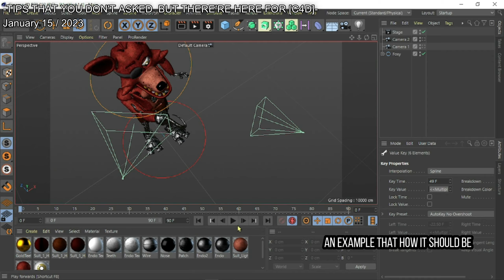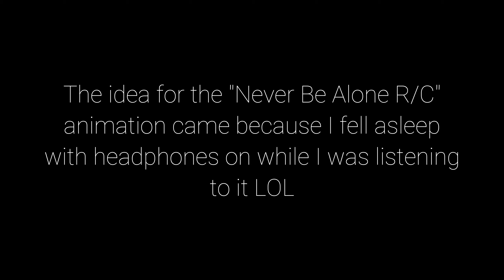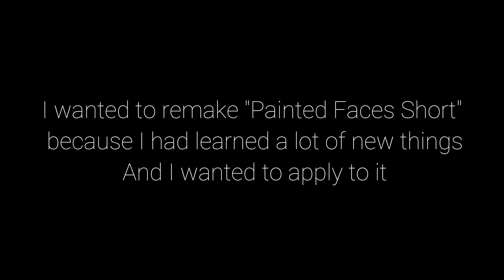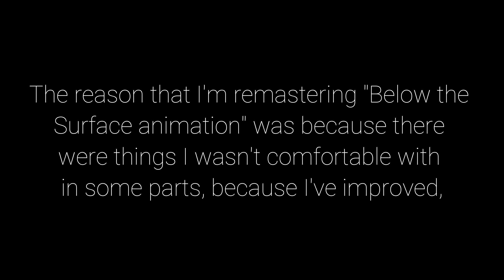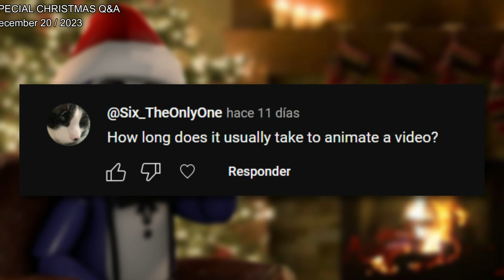PogoAnimator 2023 Recap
OPEN HERE

wELl. This is a end of the year and i'm so happy of all a do and your support Guys, See you in 2024! :D

Intro (0:00)
JUFAB Short (0:05)

TIPS (0:32)

"Showtime" Collab Part (0:46)

Tunnel vision Short (1:04)

NBA R/C Progress (1:22)

"Music Box Remix" Collab part (1:48)

"Painted Faces" -Remake- (1:56)

"Run Run" Collab Part (2:34)

"Mechanical Instinct" Collab Part (2:48)

"Never Be Alone R/C" (3:00)

Below the Surcafe Remake Progress (3:39)

Q&A Special (4:06)
Ferewell (4:22)

Byee, Have a nice Day! ☺